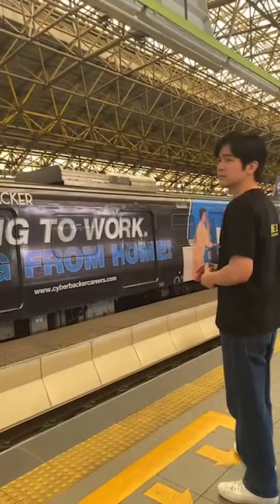240603 CORNERSTONE IG LIVE with JOSHUA GARCIA ( FruitCake) Part 1 2:55 PM